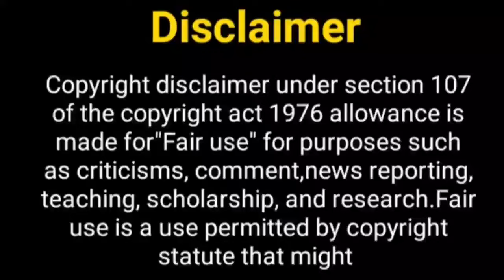एक हज़ारों में मेरी बहना है....? Ek Hazaron Mein Meri Behna 2 | Jeevika Manavi | Krystal Dsouza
Hello Everyone

Telly Nagariya
EHMMBH 2
ek hazaaron mein meri behna hai 2
krystle Dsouza
nia sharma
nia sharma new show
krystle D'Souza
ek hazaaron mein meri behna hai 2 promo
ek hazaaron mein meri behna hai 2023
ek hazaaron mein meri behna hai
ek hazaaron mein meri behna hai season 2
Star plus new show
star plus